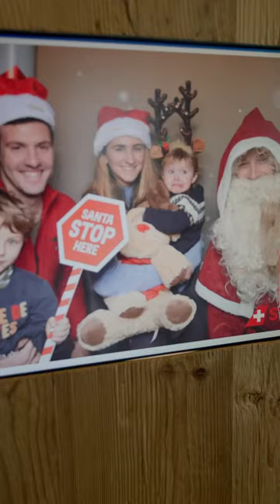Magical LXmas Gate with Business Class Upgrades, Santa and Gingerbread | SWISS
While waiting for their flights to New York and Boston, our guests at the LXmas gate got the chance to win Business Class upgrades, have their picture taken with Santa and send photo postcards to their loved ones. ✨😇🌟

Swiss International Air Lines (SWISS) is Switzerland’s largest air carrier. With one of Europe’s most advanced and carbon-efficient aircraft fleets, SWISS is a premium airline that provides direct flights from Zurich and Geneva to keep Switzerland connected with Europe and the world. Its Swiss WorldCargo division offers an extensive range of airport-to-airport airfreight services for high-value, time-critical and care-intensive consignments. As The Airline of Switzerland, SWISS embodies its home country’s traditional values and is dedicated to delivering the highest product and service quality. The company has also committed to the ambitious climate goals of halving its 2019 net carbon dioxide emissions by 2030 and making its operations entirely carbon-neutral by 2050, particularly by promoting the use of sustainable aviation fuels. SWISS is part of the Lufthansa Group and is also a member of Star Alliance, the world’s biggest airline network.